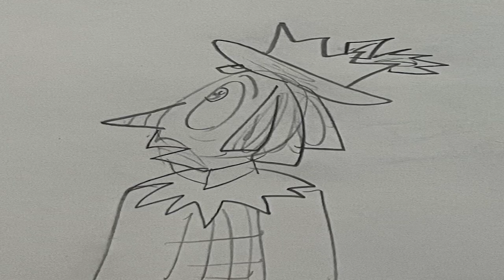Scarecrows off Duty